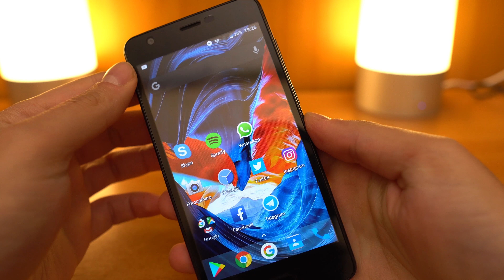Doogee X20 | 70 euro che si fanno notare!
привет!
Nel video di oggi vi parliamo di uno smartphone entry level che ci è sembrato interessante, perfetto per chi vuole spendere poco!

Speriamo vi piaccia! :D